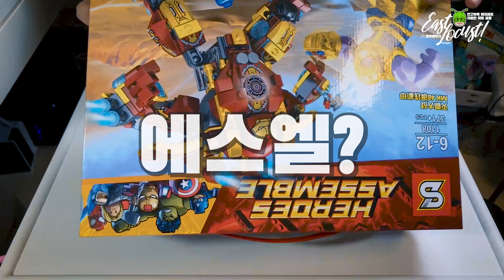중국산 짭헐크버스터 발진! [SY brick 헐크 버스터 조립 리뷰!]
[어벤저스: 엔드게임] 개봉 기념 두번째!
이번엔 중국산 레O [헐크버스터 - 인피니티 워 버전] 조립 리뷰입니다.

조립을 마친 눈 앞이 노랗게 보였다는 슬픈 전설이..